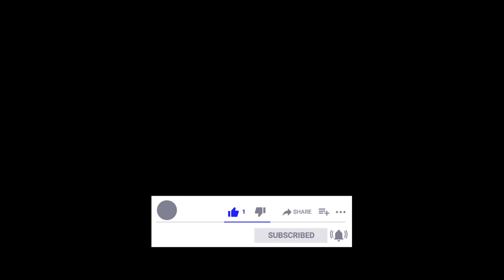CAPTURING THE FLAG GOES WRONG!!! – AIRSOFT GAMEPLAY ( RECON M AMR A ETS III)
NO REAL GUNS ARE USED ON THIS VIDEO, ONLY AIRSOFT TOYS
So.. this time I’m playing with my brother at Warrior Park (Cavriago – Reggio Emilia -Italy). We had a good time and some little action, so I got you guys some of the best moments.